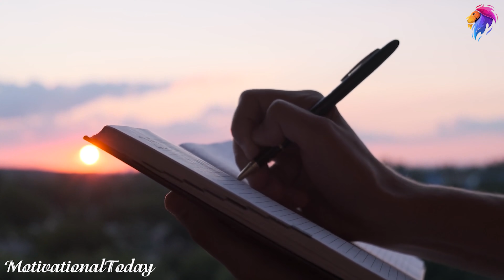YOU WILL NEVER REACH YOUR DESTINATION IF YOU STOP | Powerful Motivational & Inspirational Video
SPEAKERS: Les Brown, Tom Bilyeu, Jordan Peterson, David Goggins, Jocko Willink